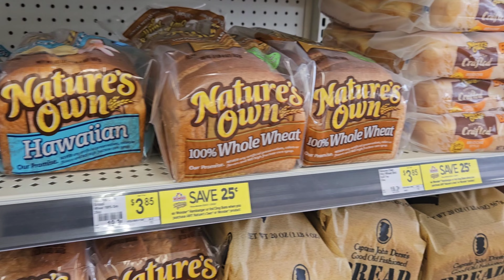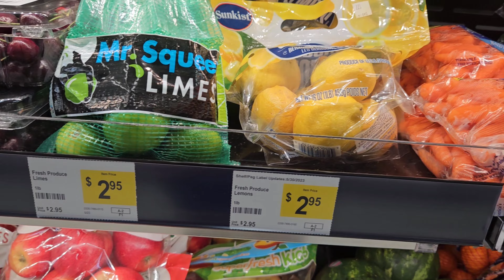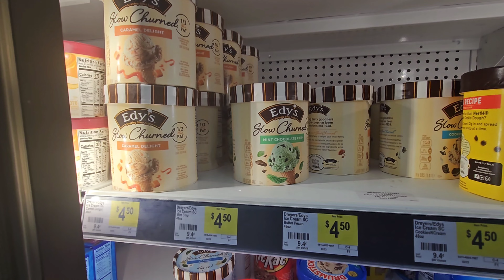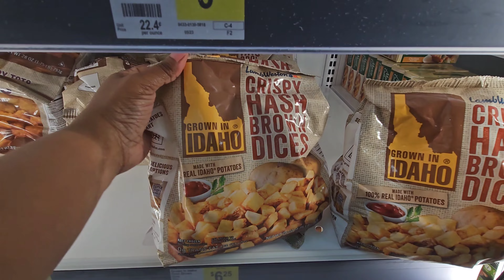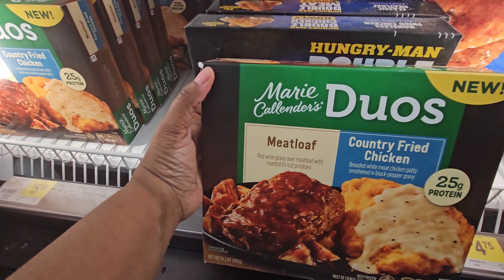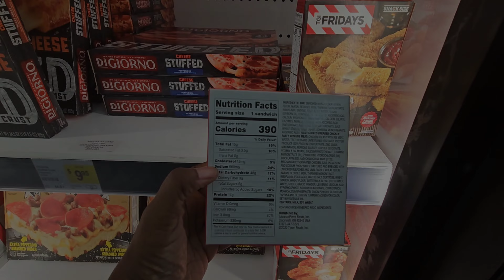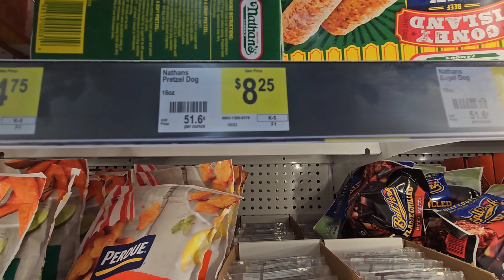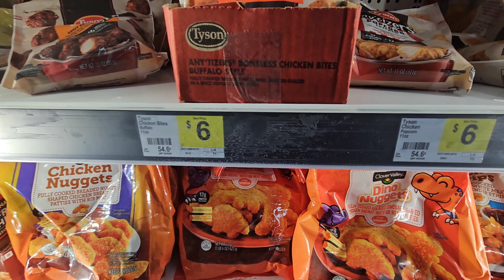DOLLAR GENERAL BROWSE WITH ME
Heyyy Yall come browse with me real quick at Dollar General Grocery and Frozen Food Aisle !!! I hope everyone is having a great day.